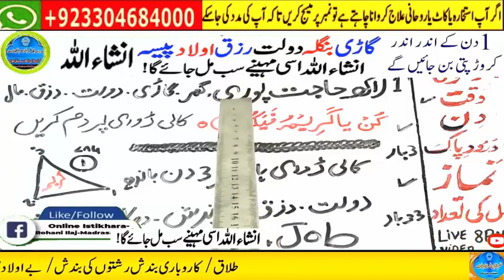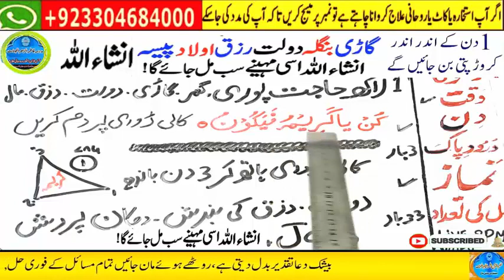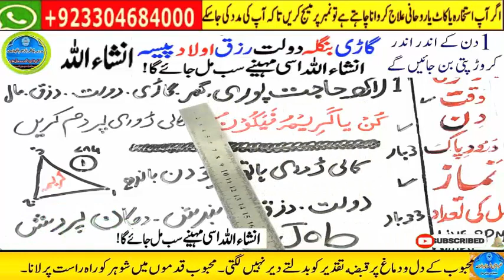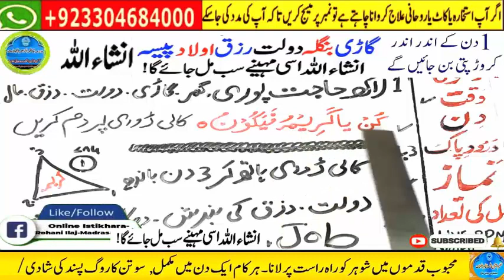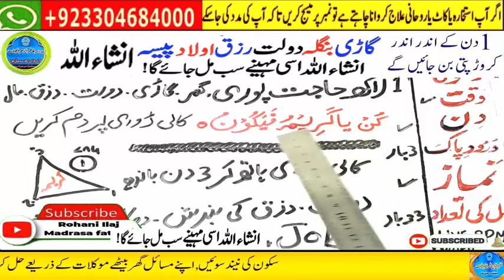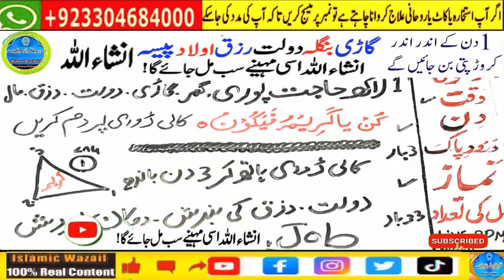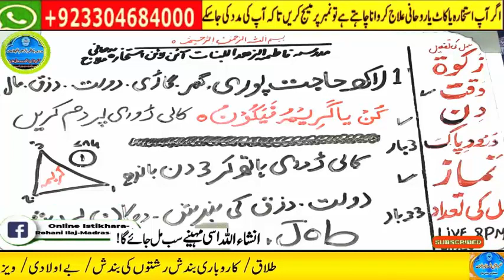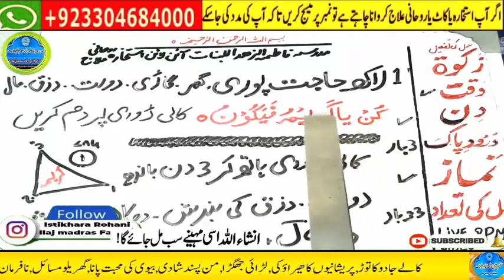powerful wazifa for urgent money in 1 day,dolat ka wazifa,ameer hone ka wazifa,powerful wazifa 5